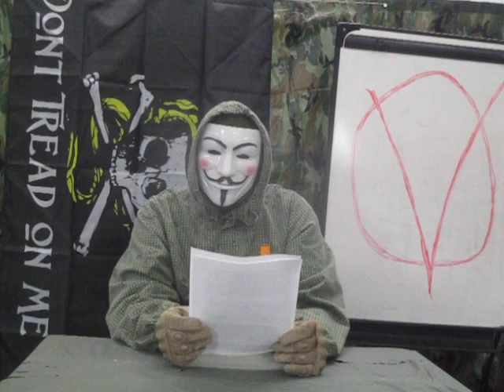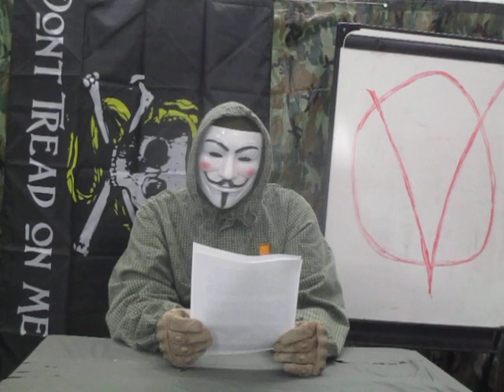November 5th Message To America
SPREAD THIS ACROSS SOCIAL MEDIA!
The time for mass civil disobedience is here. LET'S GO BRANDON!
This is V's November 5th speech from V For Vendetta.  Modified slightly to fit current days and not a fictional movie.